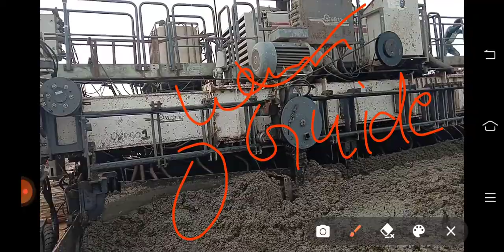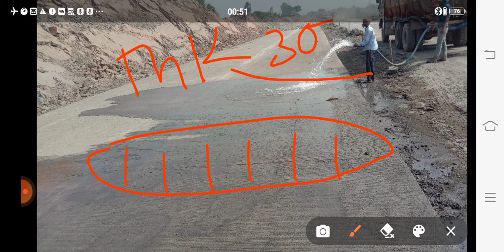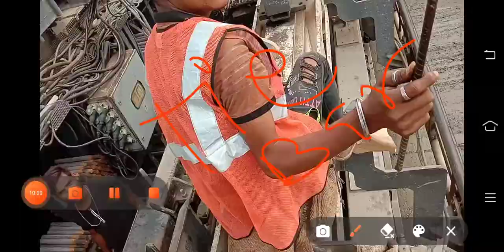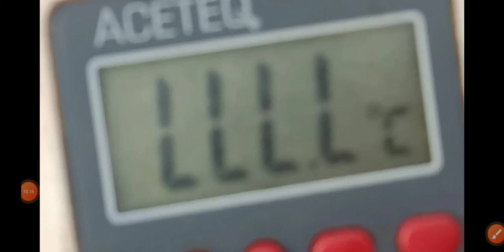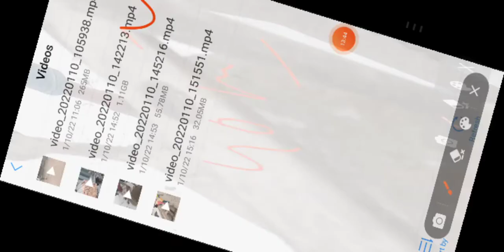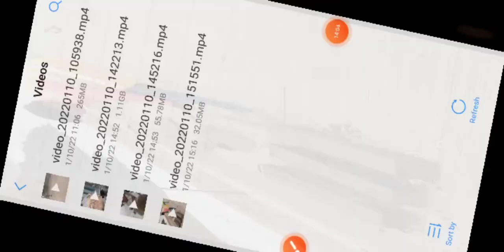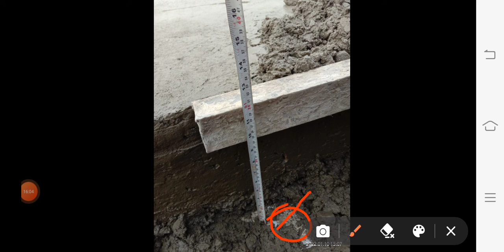PQC: Pavement Qaulity Concrete Layer ।। Technical Specification Road Work PQC Civil Engineering.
In this video we have explained in detail about Pqc i.e. Payment Quality Concrete, how we should work and what are the requirements?
In this video we have discussed about side and what are the requirements.  We have discussed about practical knowledge and technical specification, what we should put in this and I am a side engineer.  That's why I made this video.  The intention of making this video is to share my knowledge.

 Menu

What is Pavement Quality Concrete? – PQC Construction Method

Home » Highway Construction » What is Pavement Quality Concrete? – PQC Construction Method

Post author:WhiteHelmet

Post category:Highway Construction

Post comments:0 Comments

0

PQC stands for Pavement Quality Concrete made with larger size aggregates following IRC specifications and laid over a Dry Lean Concrete(DLC), concrete subbase course. PQC construction is explicitly used for highway concrete pavements and runway pavements to take heavy loads.

PQC Construction Method:

Plant and Machinery:

Excavator, Paver, Motor Grader, End dumpers, Vibro rollers(tyre mounted), Vibro rollers(smooth wheeled double drums), Concrete Batching Plant, Needle and screed vibrator etc. are required for PQC construction.

PQC Construction Materials:

The following list of materials is essential for PQC construction.

20mm size aggregate

10m size aggregate

Crushed Stone dust and sand

OPC 43 grade

Admixture

Water

Dowel bar of 32mm dia from an approved source

Tie bar of 12mm dia from an approved source

Poly Sulphide sealant of approved brand

Epoxy of approved brand

Anchorage grouting compound of approved brand

Curing compound of approved brand

Separation membrane of specified thickness

PQC Construction Materials – Important Notes:

Cement:

Up to 20% of fly ash can be blended for PQC construction as a partial replacement of ordinary portland cement of grade 53 only.

GGBFS(Ground Granulated Blast Furnace Slag) conforming to IS:12089 shall not be used in any other grade of cement except 53 grade.

As per MoRTH, the minimum OPC content for PQC construction shall be 310 kg/cum in case of blending at the site, and Mix design will be done as per IRC:44.

In the case of the Portland Pozzolana Cement, fly ash content should be 25% or less for pavement concrete.

The cement used having sulphate resistant property and shall conform to IS:12330.

Chemical Admixtures:

Admixtures used for PQC construction work shall conform to IS:9103 and IS:6925.

The admixture’s solitary function is to improve the workability of the concrete or extension of setting time without affecting concrete properties concerning strength, volume change, durability, and no harmful effect on steel bars.

Fibres:

Steel(IRC SP:46) or polymeric synthetic fibres can be used to reduce the shrinkage cracking and post-cracking subjected to Designer approval.

The properties of fibres shall be as per MoRTH Section 600, clause 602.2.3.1.

Aggregate:

Aggregates used for PQC construction work shall conform to IS:383 and with a Los Angeles Abrasion value, not more than 35%.

Permissible deleterious materials content should be as per MoRTH table 600-2.

Chloride ion and the Sulphuric anhydride (SO3) content should not exceed 0.06% and 0.25% by weight, respectively.

For pavement concrete, The maximum size of coarse aggregate shall not exceed 31.5mm.

We shall not accept the water absorption of more than 2% in pavement concrete mix.

The soundness of aggregate shall be tested as per IS:2386 (Part-5), and the loss shall not be more than 12% if sodium sulphate solution is used or 18% if magnesium sulphate solution is used.

The combined Flakiness Elongation index of aggregate should be 35% or less for PQC construction.

Fine aggregates:

The fine aggregates for PQC construction work may be clean natural sand or crushed stone dust or a combination of the above conforming to IS:383. It should be free from soft particles, clay, shale, loam, cemented particles, mica and organic and other foreign matter. It is essential to investigate the mica content of fine aggregate before mix design and make suitable allowances for the possible reduction in concrete strength.

Water :

As per IS:456, it should be clean and free from harmful oil, salt, acid, vegetable matter or other substances.

Mild steel bars for dowels and tie bars :

Dowel Bar having a yield stress of Fe-240 shall be of plain mild steel conforming to IS:432.

Tiebar having yield stress of Fe-500 shall be of TMT steel and shall conform to IS:1786.

Pre moulded joint filler :

As per IS:1838, or BS:2630, a firm compressible Joint filler board for expansion joints is used only at adjoining structures like bridges with a thickness of 20-25mm± 1.5mm.